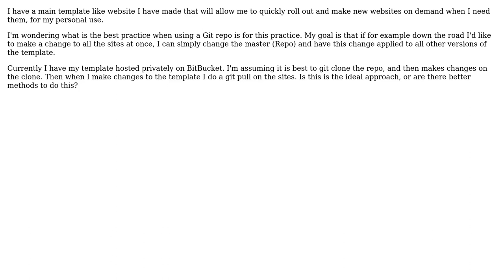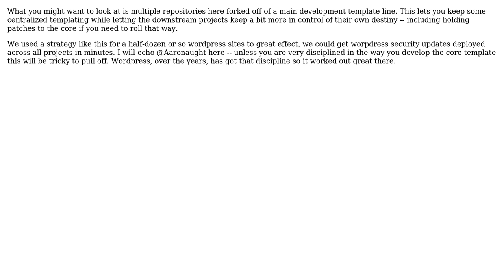Software Engineering: Working with Multiple Versions of Websites (Git) (2 Solutions!!)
Software Engineering: Working with Multiple Versions of Websites (Git)

With thanks & praise to God, and with thanks to the many people who have made this project possible! | Content (except music & images) licensed under CC BY-SA | Music | Images & others | With thanks to user Wyatt Barnett user ComputerLocus user Aaronaught and the Stack Exchange Network Trademarks are property of their respective owners. You are responsible for your own actions.